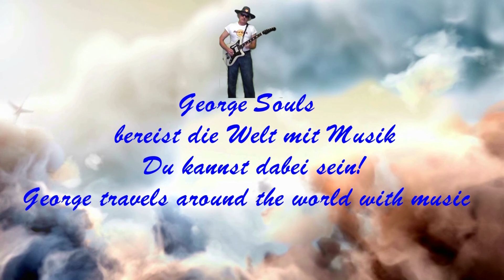Geirangerfjord - schönster Fjord der Welt - Kreuzfahrt zum Nordkap mit der alten Mein Schiff 1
Cruise to the North Cape Hamburg Bergen Trondheim Geiranger Hellesylt Tromsø Honningsvåg Ålesund. Norwegen Norway TUI Cruises
Die sieben Schwestern sieben Wasserfälle